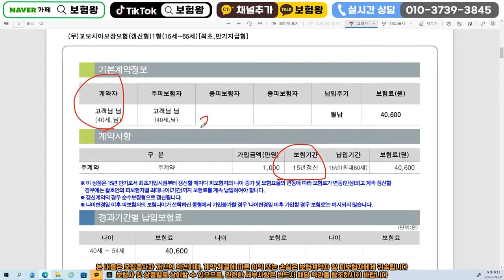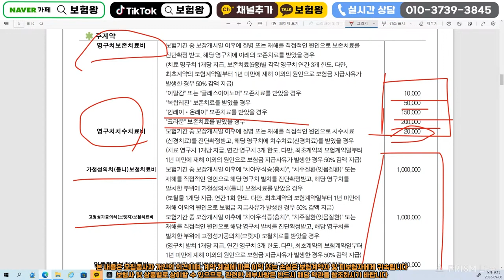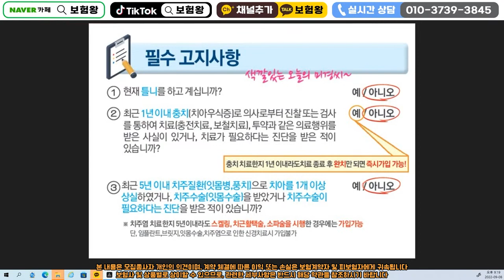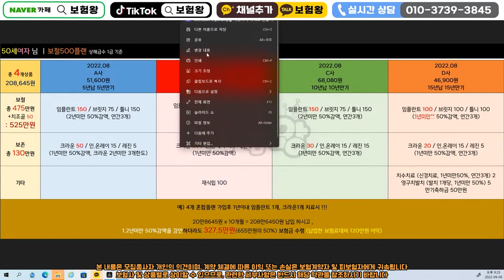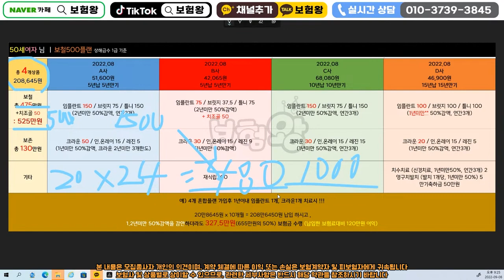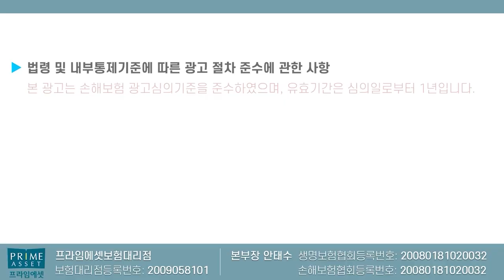치아보험 이렇게 가입하세요 꼭!! (보험으로 재테크하는 방법~)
치아보험으로 재테크하는 방법을
알려드립니다!!  언제든지 연락주세요

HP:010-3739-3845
카톡친구추가:r2an
카톡플러스친구:보험왕